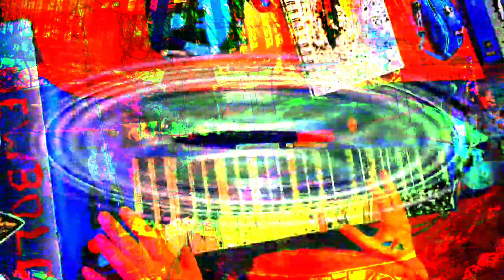[EPILEPSY WARNING] Movie 23 01 16 05h46m07s